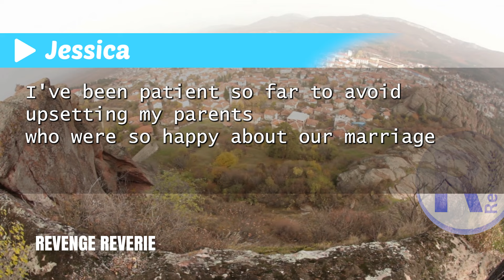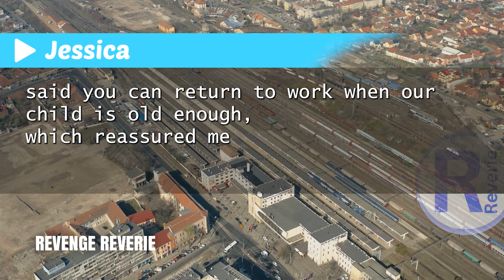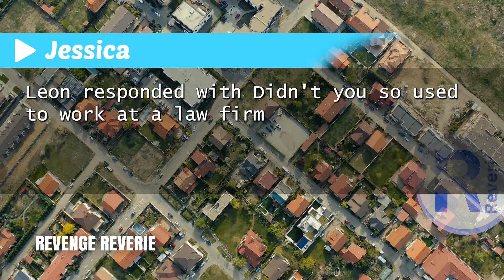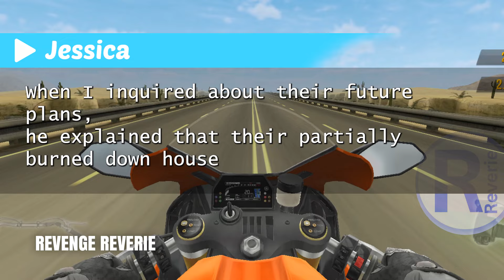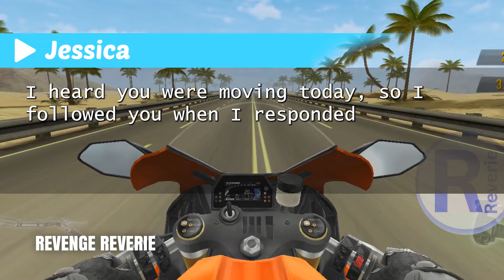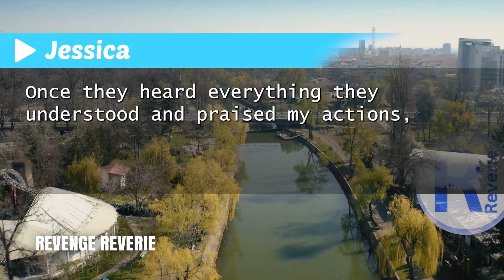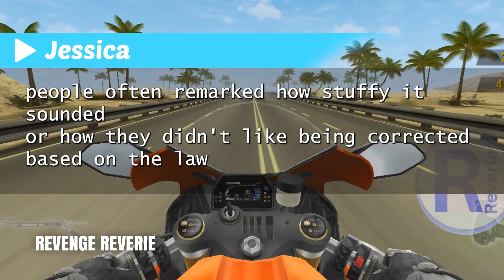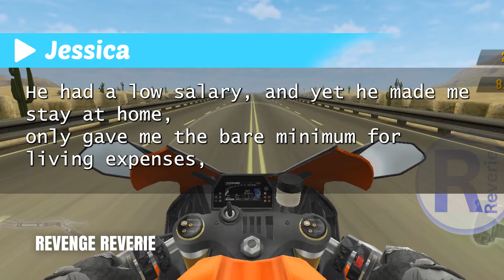I Bought a House for My Parents, but Husband Demands Divorce: What Happens Next Will Shock You!"